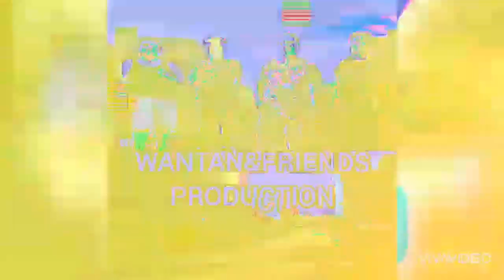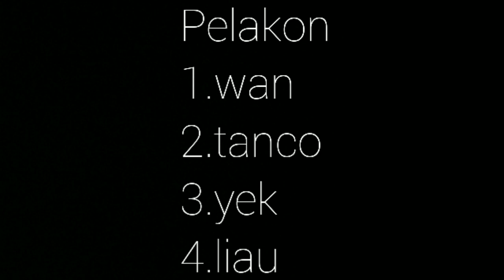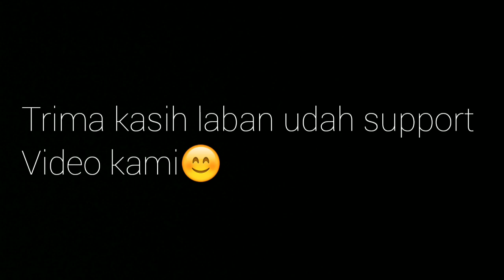Drama spontan:kaban mayuh alasan part 2 (last episod)